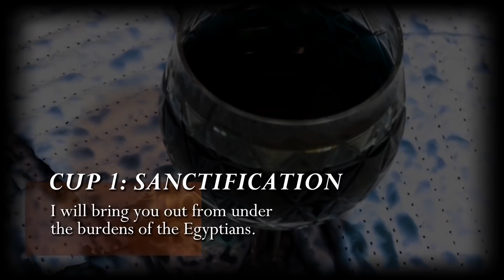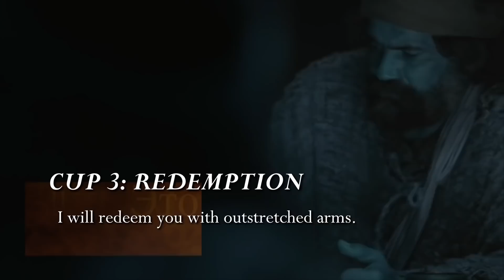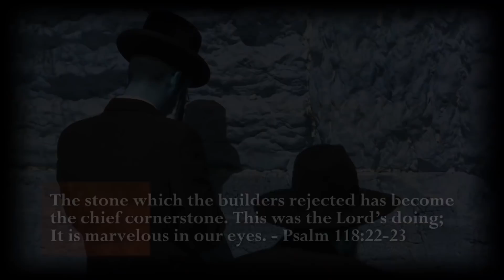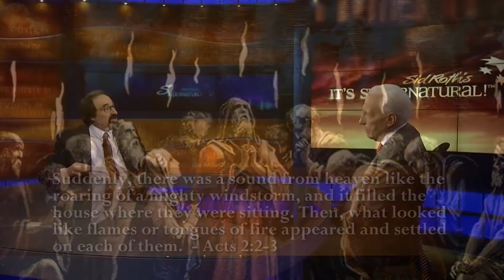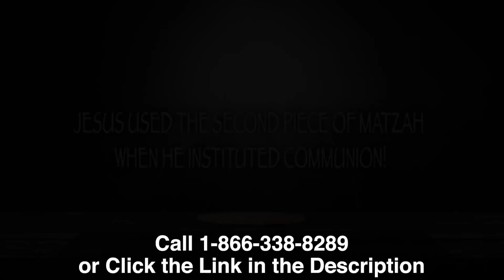The Most Powerful Prayer You've NEVER Prayed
Warren Marcus reveals the powerful prayer from Heaven you should be praying every day!

You are seated in Jesus in Heaven. Holy Spirit lives on earth in you!

Think about this! God made your body to be the Temple of the Holy Spirit…where He lives! It’s called bi-location. You are seated in Heaven in Jesus. Holy Spirit is on earth living in you!

Discover your Royal Priesthood

Warren Marcus become so curious about this it led him to want to know more. Revelation followed! In Priestly Prayer of Cleansing and Consecration, Warren’s latest DVD teaching, he invites you to discover:

• The relationship between the Tabernacle of Moses and the New Covenant Temple (you)!
• How to prepare (cleanse) your body to receive God’s Presence
• How to set yourself apart to be a channel for God’s blessings
• Includes Warren’s Daily Prayer of Consecration

As he went deeper, Warren realized he (you) could go beyond the Courts of Heaven. The Holy of Holies was available to every believer, and for good reason! God wants more relationship with you.

In Pressing into the Holy of Holies, Warren’s 3-CD/audio series, he explores the hidden parallels in the Old Testament that every believer has access to:

• The Heavenly Throne Room
• Deeper relationship and favor with the Father
• Face to face conversations with God

They represent the full power and favor of your inheritance…your New Covenant blessings! That’s the power to change your life.